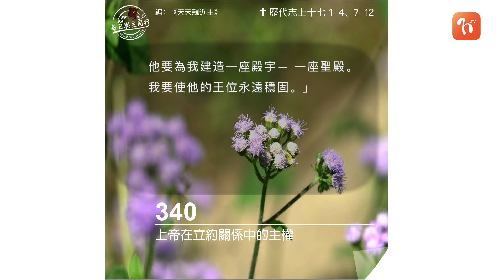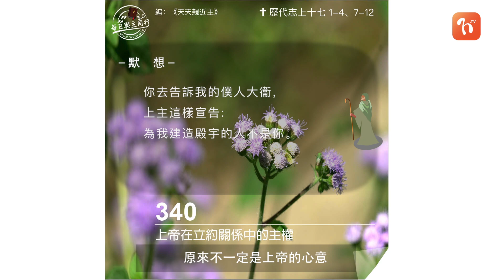2022.06.23 《每日與主同行 3.0》👣 主題：上帝在立約關係中的主權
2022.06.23 《每日與主同行 3.0》👣
主題：上帝在立約關係中的主權

💬有很多人希望為上帝做大事，這是好的。但我們從來沒有問，是上帝希望我們為他做大事，還是我們希望自己為上帝做大事。兩者的分別，在於誰是掌權者。

❤️ 心靈的鏡子
美好、偉大的事奉，原來不一定是上帝的心意。